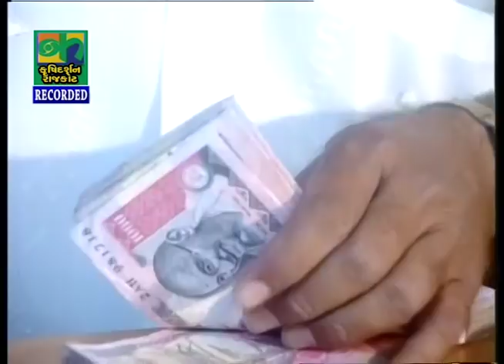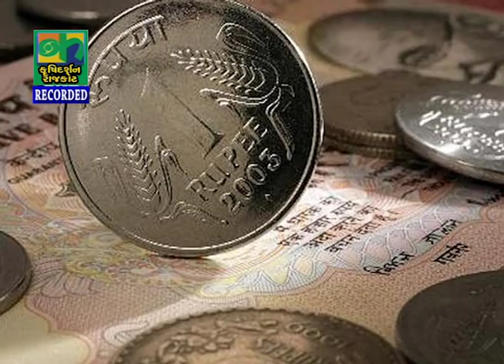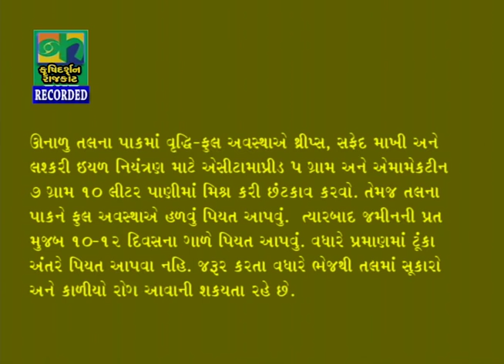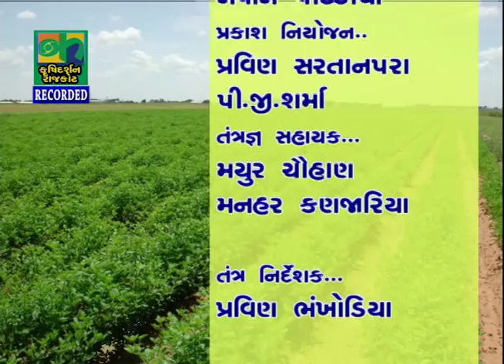ddkrajkot krushidarshan PashuoMateDhiran 06042016